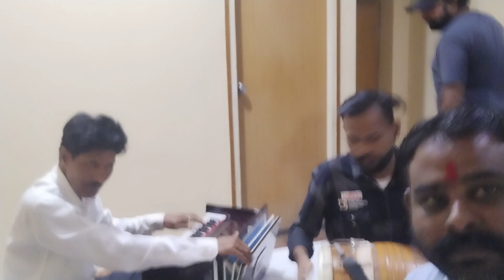आज मेरो भाग जागो सत्संग में बैठो